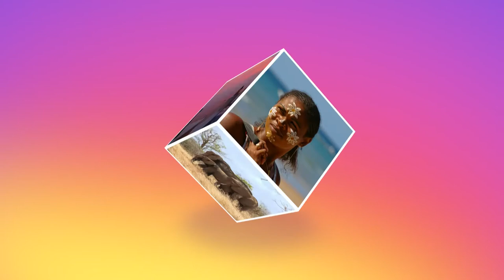Latvideiviaggi spot instagram